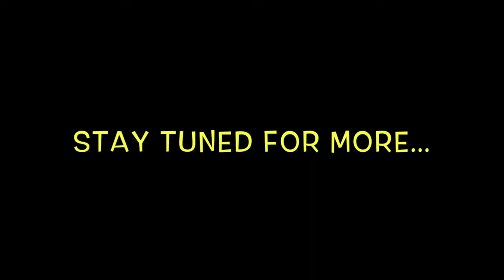Pray & Obey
00:00 Keep Sweet: Pray & Obey
9:48 The Potter’s House Update
13:51 Contracts & Relationship Guidance